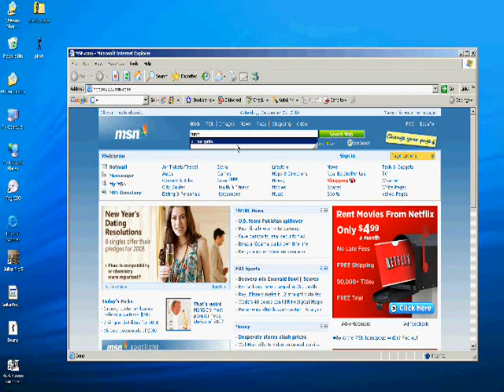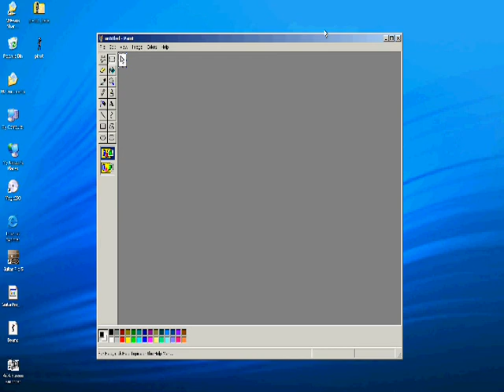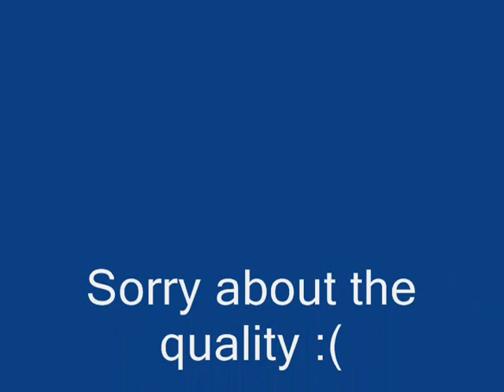How to get a cursor In your Pivots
Sorry about the bad Quality ill use hypercam next time round.